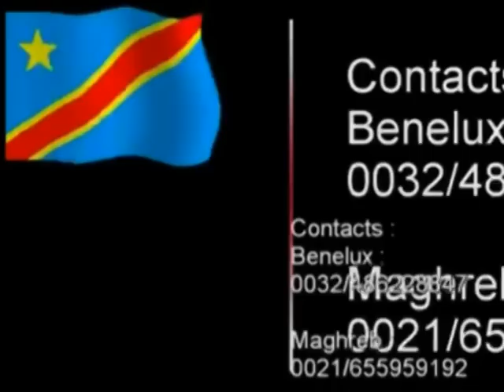TP MAZEMBE vs ESPERANCE FUN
Un peu d'humour autour de la rencontre TP Mazembe - Espérance de Tunis